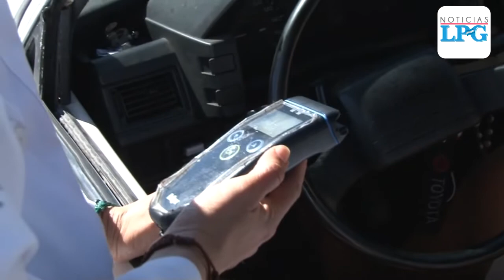Bartolinas de la PNC de Tránsito, saturadas por conductores temerarios